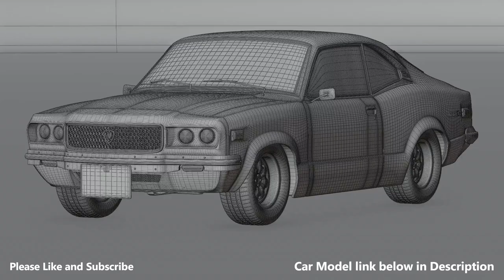Mazda Rx3 3d Car Model Download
Animation Studio Fantasy Creating Art Content: 3D Modeling and Animation Videos.

💻Used programs:
Blender, Cycles, Gimp.